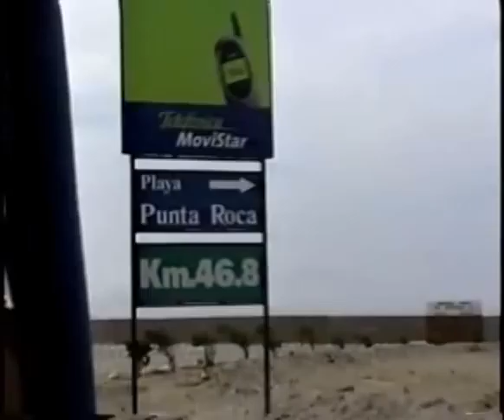Liquid! videos - PERU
Acampanhe mais uma aventura da Liquid! videos... Dessa vez o lugar escolhido foi o PERU, e as famosas esquerdas fizeram a cabeça do surfista Christian. Veja de perto toda a perfeição da "ola mas larga del mundo"!